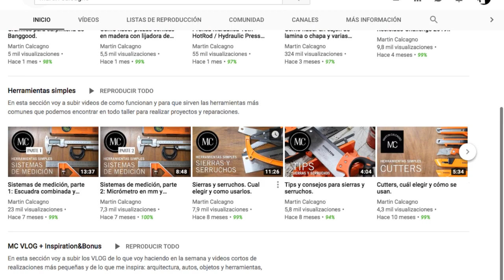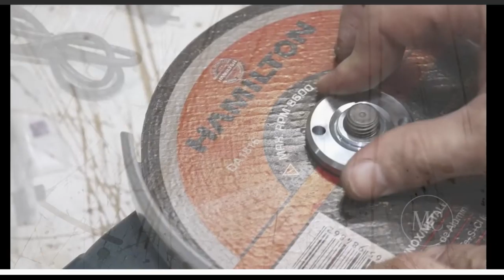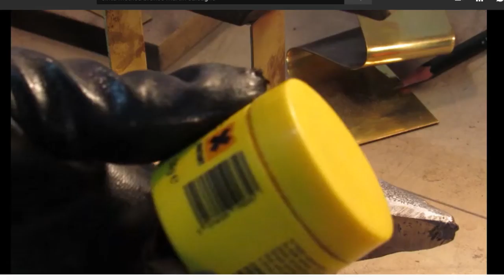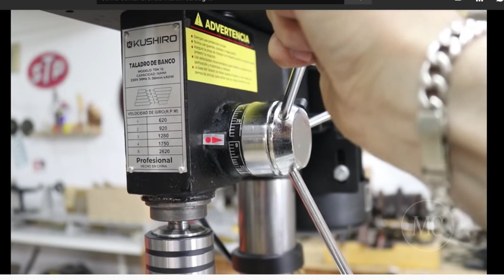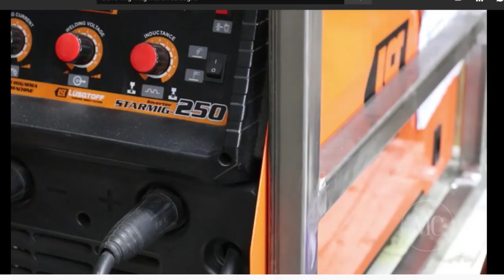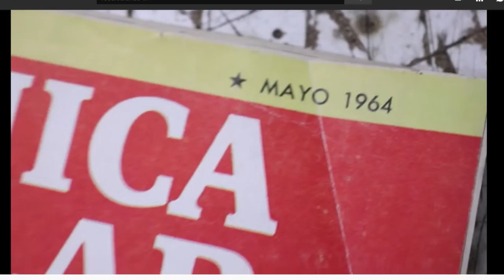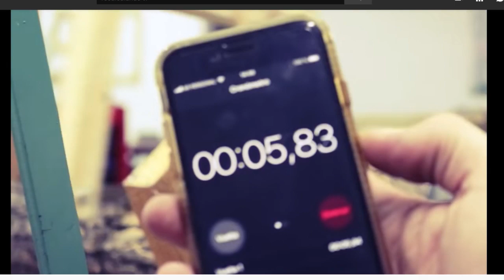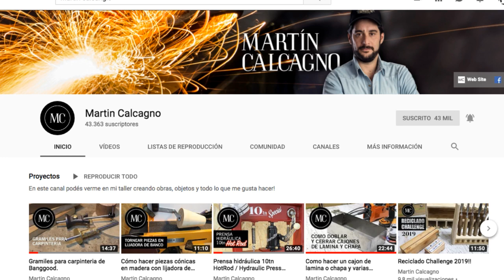Recargando baterias con...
Retomamos las pláticas con otros creadores de contenidos en youtube! El día de hoy estamos con Alejandro "El carpintero del desierto"